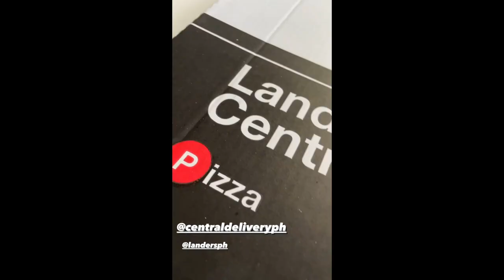KAYE ABAD 2ND PREGNANCY|| KAYE BABY JOAQUIN MAY KA VIDEOCALL SIKAT NA KPOP|| KAYE TAKOT SA BUTIKI